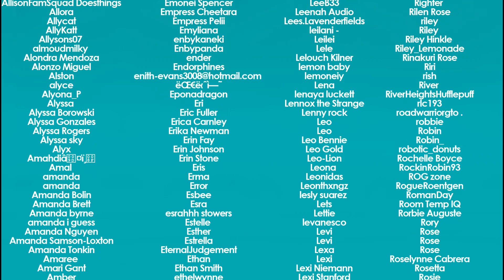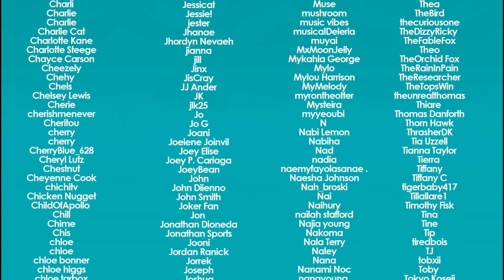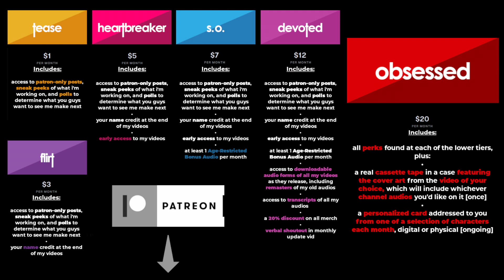Audio RP | Your Bakadere Empathy Daemon Friend Visits You [M4A]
the baka boi